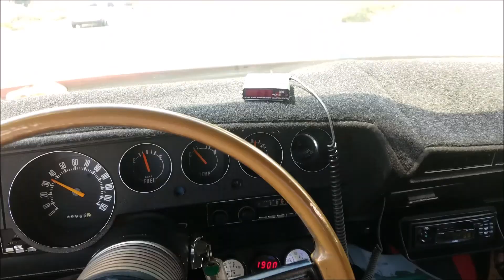Diego-Ted's 1971 Challenger "Forever Young" Going back in time!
Diego-Ted's 1971 Dodge Challenger (Forever Young)  Back after being under a car cover for 8 years Going down Memory Lane from back in the Navy Days ((1977))